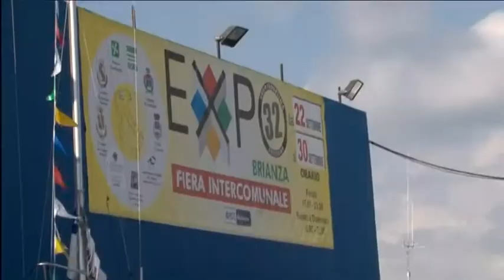Expo Brianza 2012 - Moto d'Epoca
In collaborazione con il Motoclub di Desio e Vespaclub di Cantù